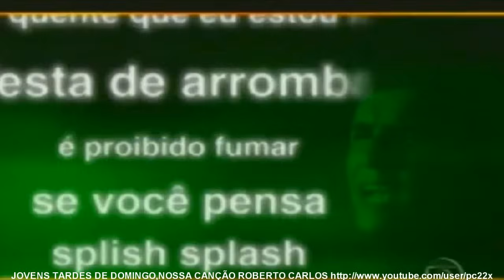JOVENS TARDES DE DOMINGO,NOSSA CANÇÃO ROBERTO CARLOS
Obrigado você por assistir? e avaliar!!! Se Preferir ADD. Favoritos Clique Gostei e Compartilhe Grato!!!

ESPECIAL 2000 exibido para todo o Brasil em 21 de dezembro de 2000, com direção geral de Mário Meirelles e Roberto Talma.